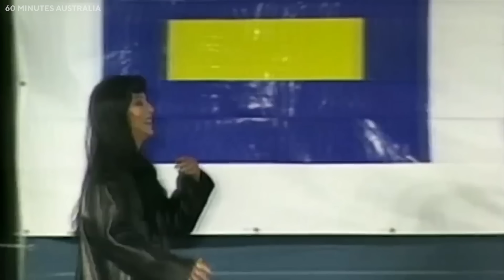El Hijo De Cher, Elijah Blue Allman, Está Exiliado De La Familia